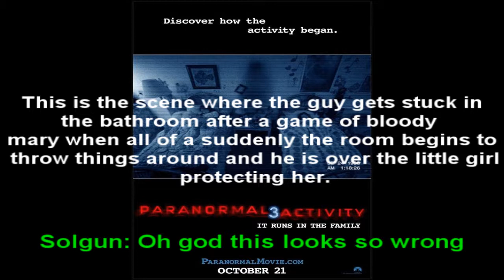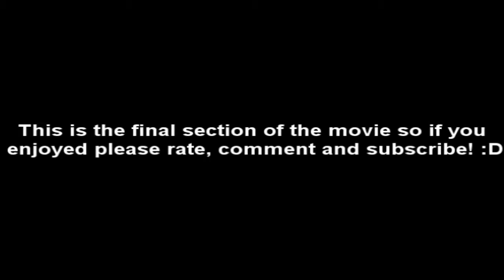Funny Paranormal Activity 3 Reactions (With SolGunRock)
This has no video due to copyright but you're able to hear some audio within the commentary, this also has some subtitles just in case the audio is too hard to make out.